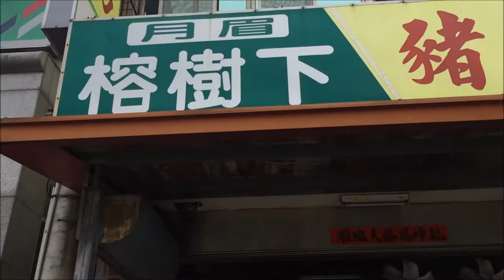2017 03 19 外公外婆去台中姑婆及姨婆家玩